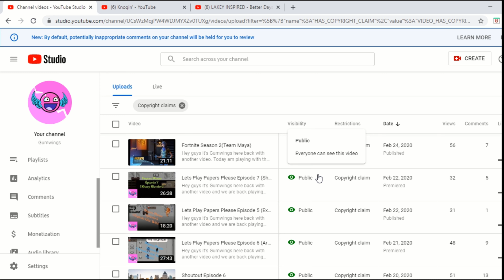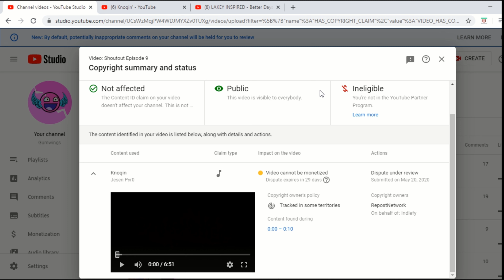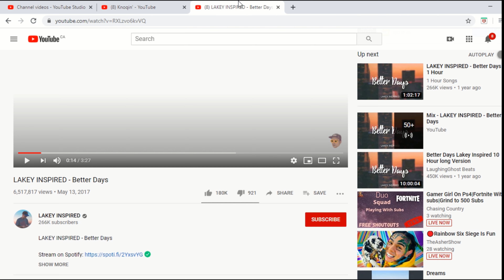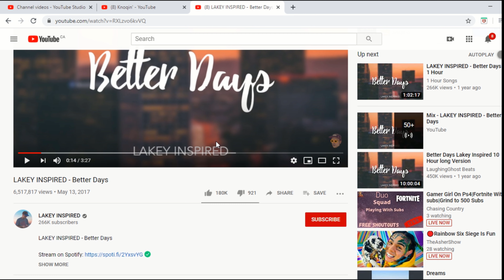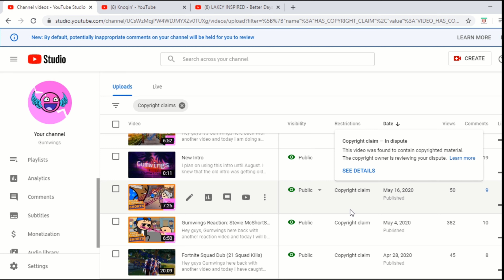Addressing the Copyright Claim Problem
Hey guys Gumwings here back with another video and Today I want to talk about the copyright claim issue with Youtube. In this video I will tell you guys my thoughts on this issue and also how to help me solve this issue as well.